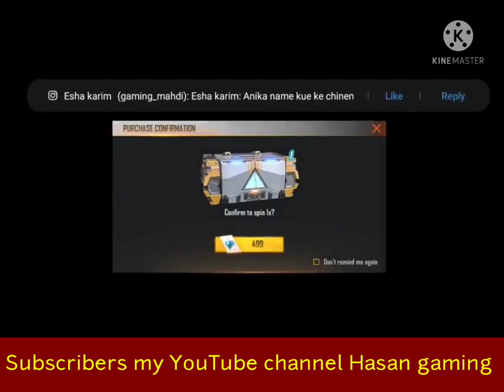GREEN_FLAME_DRACO_M1014_EVO_GUN_1_SPIN_TRICK_||_দেখে_নাও_জলদি